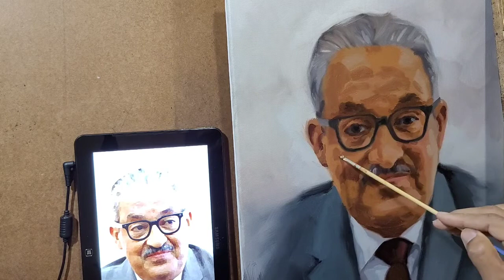Portrait painting of Thurgood Marshall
With this painting, I wanted to be a little bit more loose, to show more brush strokes...I have always admire the way you can capture shape and forms with just a few strokes. This was so much fun,, I hope you like it as much as I did. Enjoy.